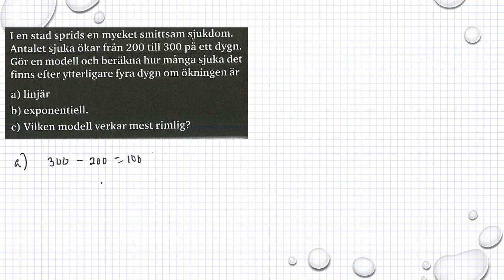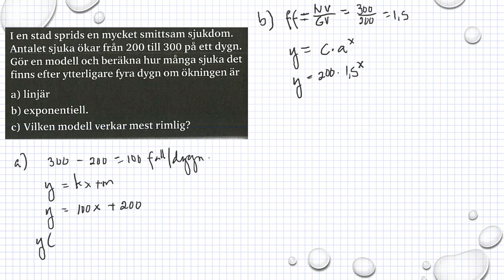Matematik 5000 Ma 1b Kapitel 6 Grafer och funktioner Olika matematiska modeller 6277